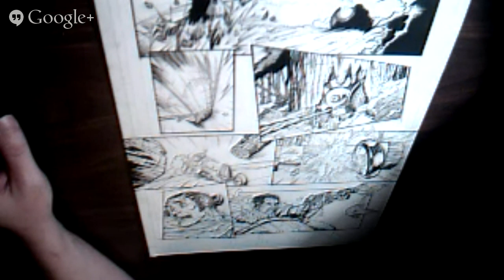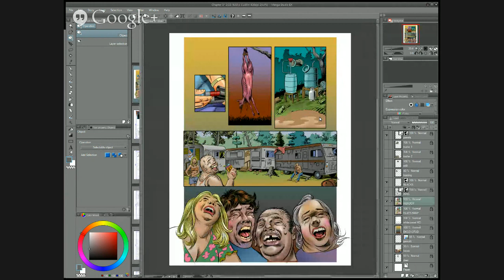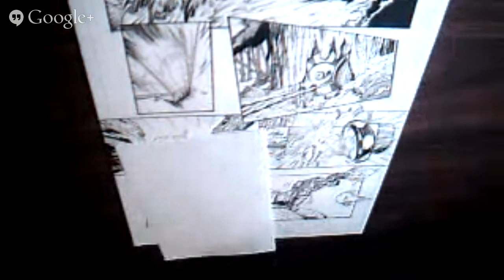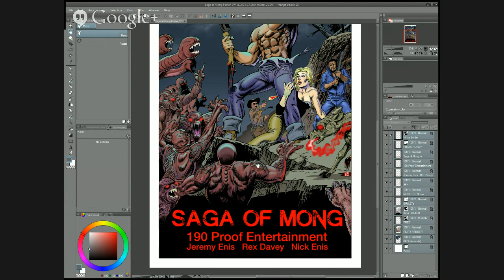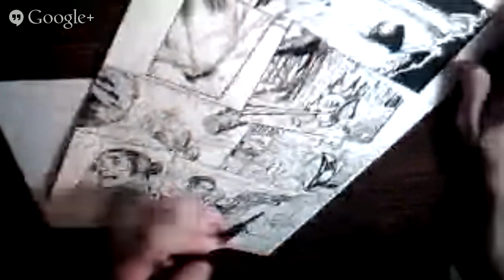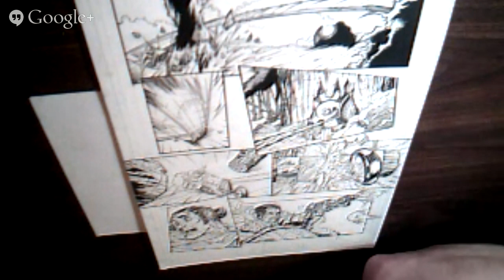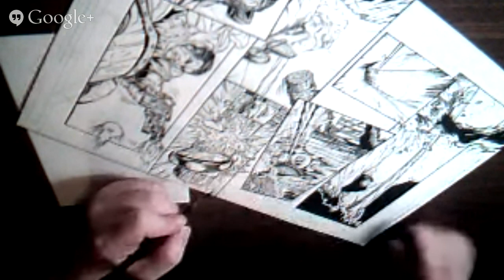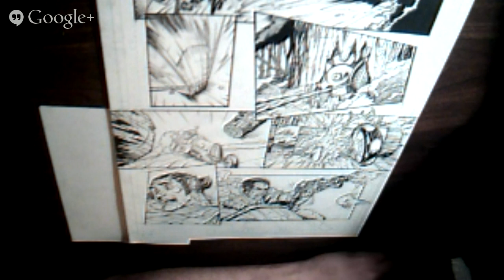Independent Crossroads 3 - Kevin Phillips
Part interview, part working studio chat, welcome to the Crossroads.

All artwork used with permission.